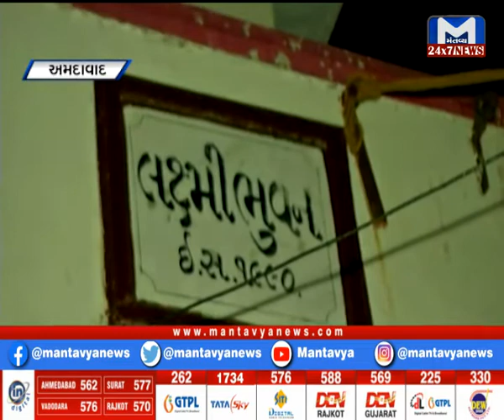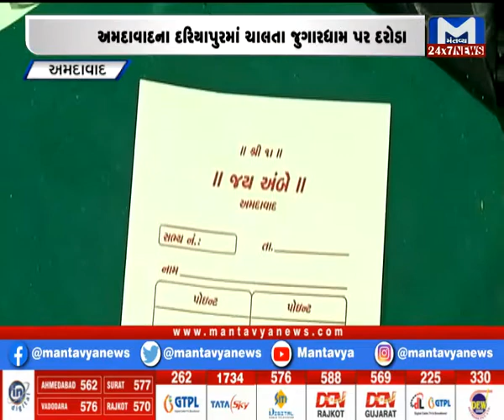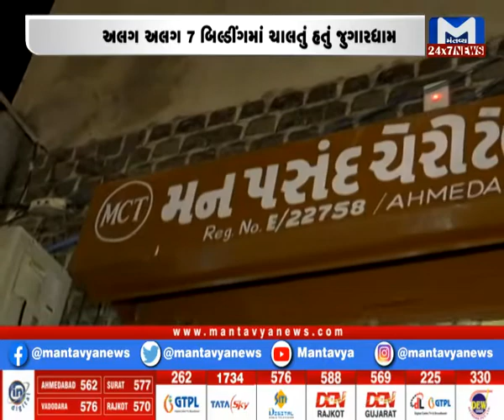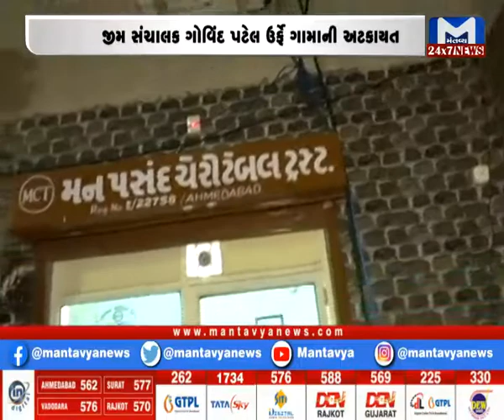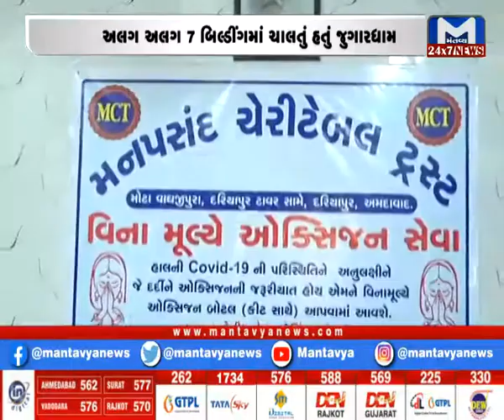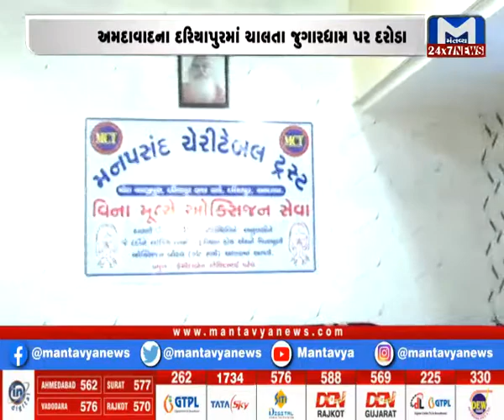Metro News (05/07/2021)